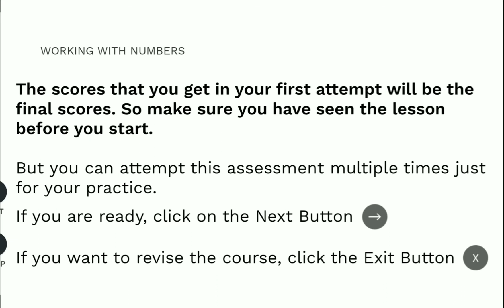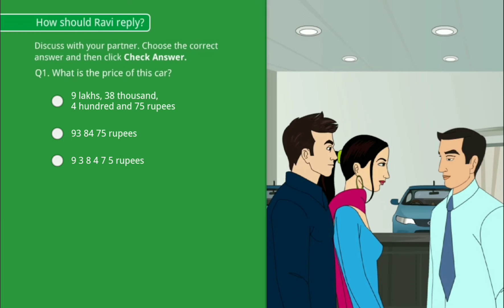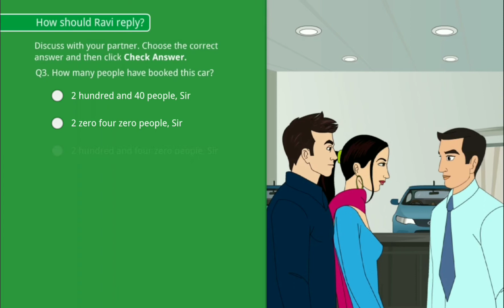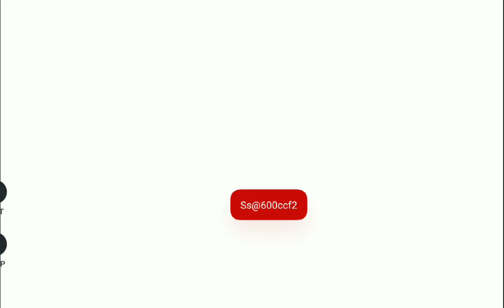English sikhen || working with numbers assessment || english literacy || approved by HBSC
@working with numbers ...
@dekhen or sikhen.